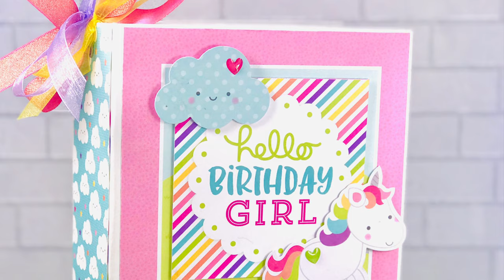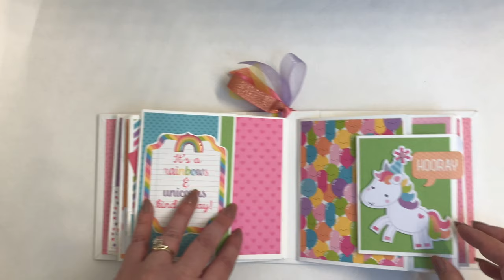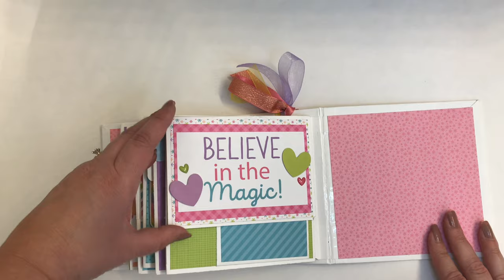Doodlebug Design Fairy Tales Mini Album Walkthrough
Doodlebug Design Fairy Tales Mini album - Love this collection! Thank you to Lori over at LMs Crafty Creations for the tutorial!